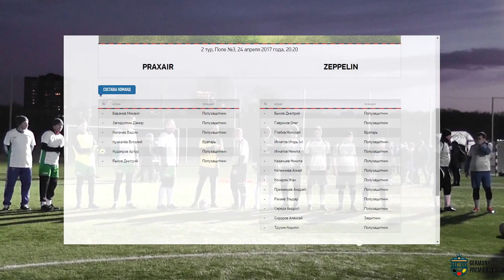Видеообзор PRAXAIR - ZEPPELIN (2 тур, Germany League)